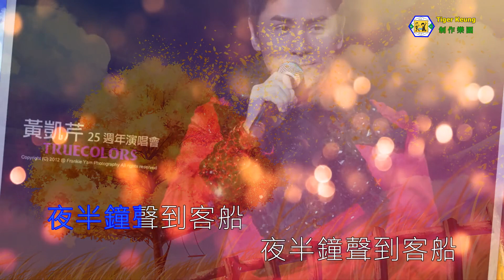黃凱芹(對愁眠)live 伴奏